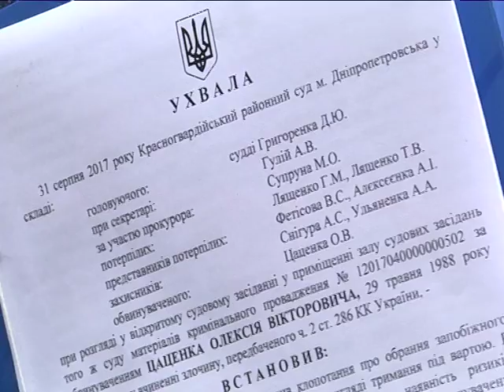Алексея Цаценко взяли под стражу на 2 месяца